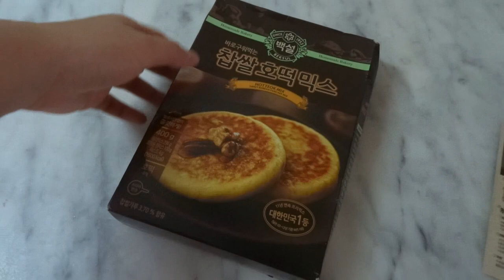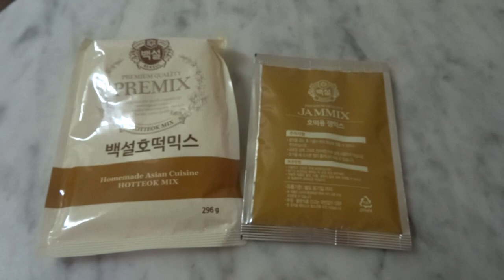How to make Hoddeok 韓式糖餅(호떡)